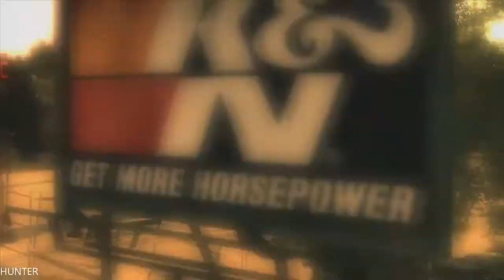Need for Speed: Undercover (PC) | Walkthrough Part #14 (1080p) LET"S PLAY